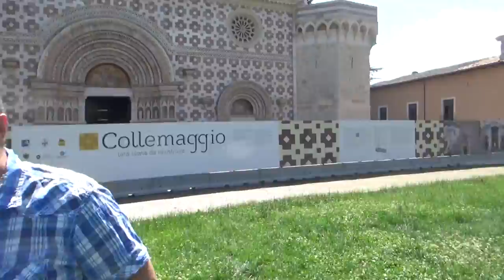MICHELE PROCLAMATO COLLEMAGGIO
Miche Proclamato racconta a Montellik e Giuse Morando la storia e i simboli della basilica di Santa Maria di Collemaggio dell'Aquila. Parla del rosone della facciata  e di come lo ha conosciuto e dei benefici che ha scoperto e  divulga da oltre un decennio in conferenze in Italia e all'estero.

In questo video, ci immergiamo nella storia e nel simbolismo della Basilica di Santa Maria di Collemaggio a L'Aquila, esplorando l'incredibile rosone di Collemaggio con l'esperto Michele Proclamato. Montellik ci accompagna in questo viaggio affascinante, dove scopriamo i segreti e le interpretazioni di Proclamato legati a questo capolavoro architettonico. Dalla magnificenza della Basilica alla profonda connessione con la città di L'Aquila, questo video svela i misteri che circondano uno dei simboli più importanti della spiritualità e dell'arte italiana.